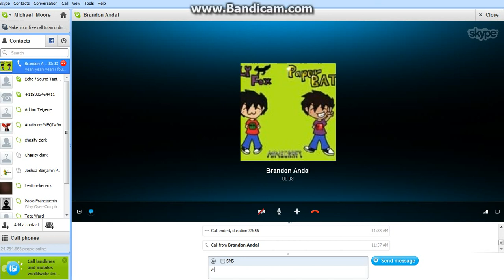3arc's Aether mod adventure pt.2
me and my friend Brandon in the aether